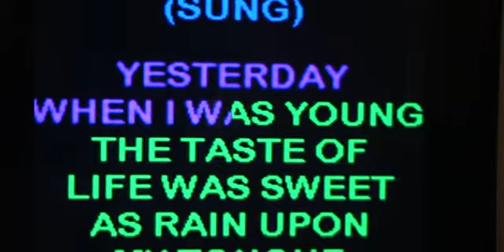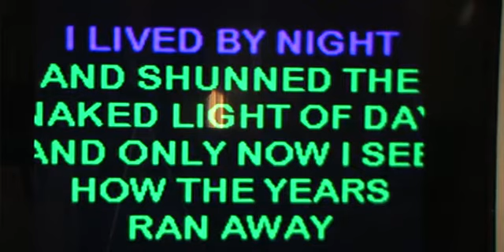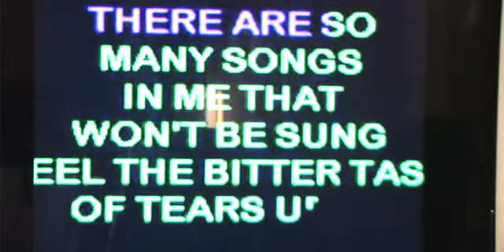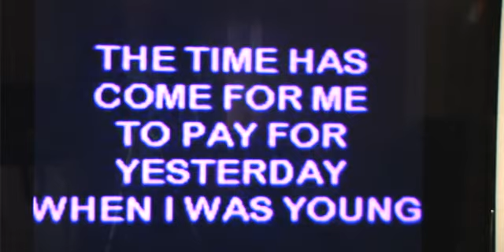Yesterday when I was young 2